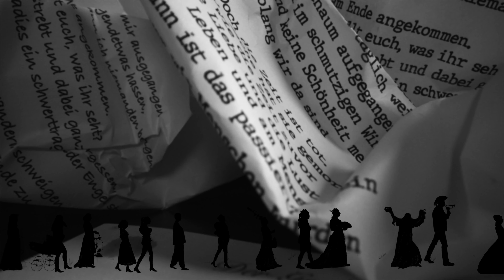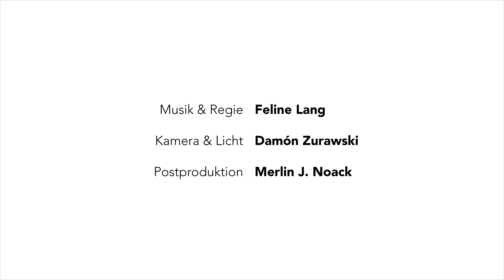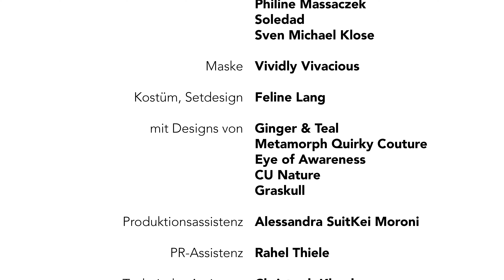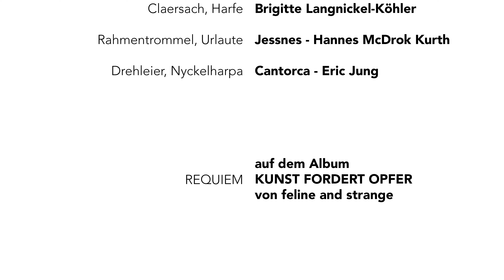Feline & Strange (official): Requiem. The Movie.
What can you say about the looming end of everything?
Not much. But you might want to sing a song about how art died in the service of power.
A song? No.
A 15 minute suite in three movements, a mourning funeral march for western civilisation and art - and for all those who cling to it, pretending everything outside of this bubble would not exist.
Over 20 musicians and 20 actors including a choir, and historical instruments. Involving The Steampunk Musik Kollektiv from Germany, Austria, and Switzerland, birdeatsbaby from UK, the Berlin based “Hard Chor” Stimmgewalt, baroque and experimental specialists Lambda and Feline´s own mother Brigitte Langnickel-Köhler.

A poem that started this project. "My stories have starved..."
A heartbreaking video, or rather, short film, involving more than 30 more artists, which will be released in November 2022, funded by Initiative Musik gemeinnützige Projektgesellschaft mbH im Rahmen von Neustart Kultur mit Projektmitteln der Beauftragten der Bundesregierung für Kultur und Medien.

Musik & Regie    Feline Lang
Kamera & Licht    Damón Zurawski
Postproduktion    Merlin J. Noack

Seherin    Feline Lang
Krähe     Vivien Kutzera
Musikus    Christoph Klemke
Gaukler    Luciano de Esbornia, Sherry Ceylan
Choristen    Mitglieder von Stimmgewalt: Heike Blauert-Lühe, Matthias Busch, Ferdinand Jurczok

Trauernde    Amandara, Hellaruna, Doreen Waeschke, Egon Helmut Walter Freiherr von Rudow Sachse, Enrico Möller, Mai Lê, Maria Mané, Maria Spannbauer, Mo, Patricia Koch, Philine Massaczek, Soledad, Sven Michael Klose, Traumtänzerin

Maske     Vividly Vivacious
Kostüm, Setdesign   Feline Lang mit Designs von Ginger & Teal, Metamorph Quirky Couture, Eye of Awareness, CU Nature, Graskull, Vividly Vivacious

Produktionsassistenz   Alessandra SuitKei Moroni
PR-Assistenz    Rahel Thiele
Technische Assistenz   Christoph Klemke
AI-Bilder    Midjourney mit Feline Lang

Musik, Arrangement, Text  Feline Lang
Mix     Rocco Weise
Master     Martin Grünewald

Feline Lang     Stimme, Klavier, Synthesizer, Geige
Christoph Klemke   Cello
Rah Fookinhell   Drums

Stimmgewalt - Hardchor  Chor
Heike Blauert-Lühe, Matthias Busch, Ferdinand Jurczok, Jan Moritz, Jonathan Schulze,  Benjamin Siedler, Tom Küttler, Andrea Heise, Stefanie Blaue, Alina Tavangari, Anne Gropler, Lidia Luciano

birdeatsbaby - Mishkin Fitzgerald Akkordeon
birdeatsbaby - Garry Mitchell  Bassgitarre, Baryton
HanaPiranha - Geige
Lambda - Carsten Hundt Kontrabass, Viola da Gamba
Brigitte Langnickel-Köhler
Jessnes - Hannes McDrok Kurth Rahmentrommel, Urlaute

REQUIEM erscheint 2022 auf dem Album KUNST FORDERT OPFER von feline and strange

New video by FELINE AND STRANGE - DarkCabaret from Berlin (Outer Space)!
Check for full album streaming, tour dates, downloads and news!
This song and video was made with the help Join the familypatreon from 1 Dollar/month, and instantly get everything we make and made.

Because we love you too.